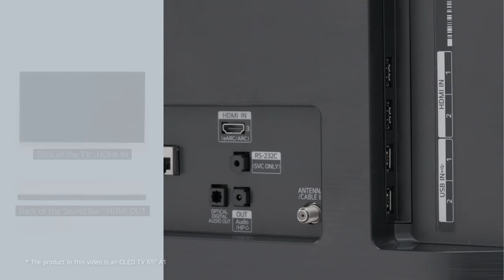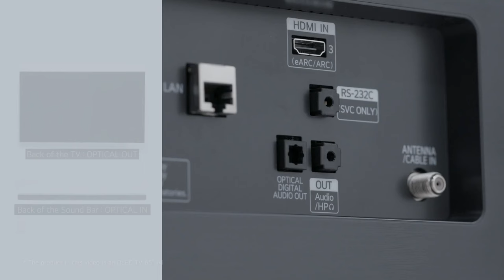[LG Sound Bar] - How to Connect the Sound Bar to an LG TV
This video shows how to connect an LG Sound Bar to an LG TV via HDMI-ARC or Optical, and how to connect the subwoofer and optional rear speakers.

00:00 Intro
00:04 Unboxing
00:16 How to connect the Sound Bar via HDMI-ARC
00:54 How to connect the Sound Bar via Optical
01:27 How to connect the Subwoofer
01:44 How to connect the optional rear speakers